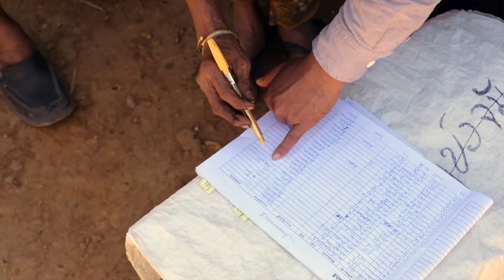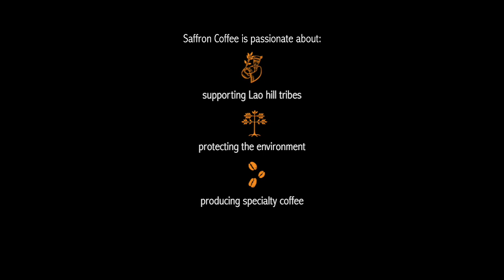From Mountain to Cup The Journey of Saffron Coffee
Saffron Coffee company is a Laos owned Arabica coffee company in Luang Prabang. Employing over 780 farming families across 18 villages, Saffron Coffee has no need for a middleman and so values its product, farmers, and customers. This is a video is about the journey of their coffee, from the mountain all the way through to the cup.